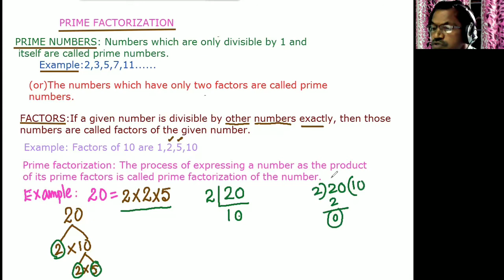Concept of prime factorization_4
Sripathi Rao presents. "How to prime factorize a number . prime factorization means the process of expressing a number as the product of its prime factors. This process is explained in two methods. 1. By tree diagram 2. short division method. For beginners short division method is explained with the help long division method...some assignments are also given.